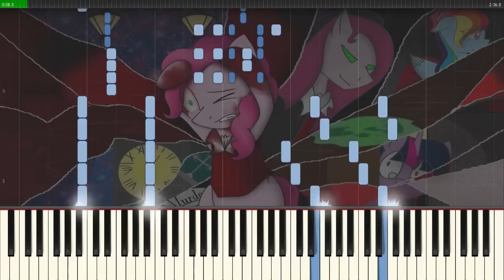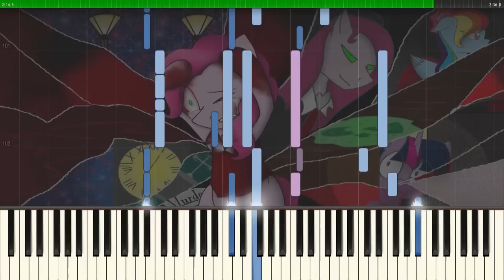The World has gone Insane - Synthesia Cover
It's been a while, but I'm finally back with another video. Sorry for the long wait, but real life has kept me busy... again ^^'
I'm now back to the "Jekyll & Hyde"-songs, so excpect some more of those in the future. After that I'm going to move on to the more interesting "Dracula"-songs, and after that... who knows?
This song is one of the most underrated gems from the Jekyll & Hyde-musical, because for some reason, they decided to cut it from all the life performances =/ It (most likely) plays after Hyde murdered Lucy, and shows Jekyll slipping into insanity. I think the song gets this across pretty well ;-)

The background artwork was drawn by the one and only StupidFlyingXXFOX. I cropped the version in this video down a little, so make sure to check out the original

Lyrics:

The world has gone insane!
And parasites are eating at my brain!
And nothing is the way it was before!
A pack of wolves is howling at my door!

I’m living in a non-stop nightmare!
Dead men’s dreams!
Filled with screaming pain!
Hurling me to mad extremes
In a world that’s gone insane!

The world has lost its head!
And every evil hour is filled with dread!
I’m floating on a lake – but upside down!
And when I try to breathe,
I start to drown!

I cannot speak as
Nameless ghosts and faceless ghouls
Bid me join the dead!
No one tells these gruesome fools
That the world has lost its head!

Fiendish creatures leave their graves to taunt me!
Old friends risen from the dead to haunt me!
God forsaken images that daunt me,
Drowning in an endless flood of blood!

The world has gone beserk!
And hiding in the murk, new monsters lurk!
I see a sea of snakes upon the floor!
I see the reaper grinning at my door!
I scream in silence!
Bad is good, and good is bad!
Sacred is profane!
And it’s wiser to be mad…